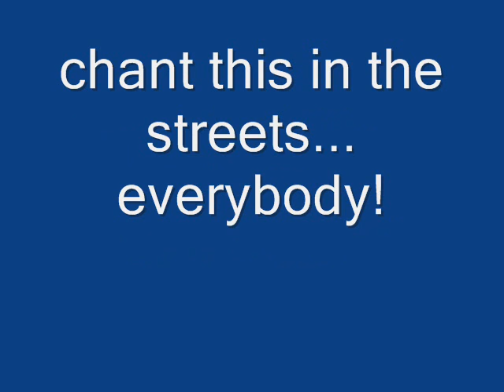OCCUPY THE SKY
PLEASE MAKE THIS GO VIRAL